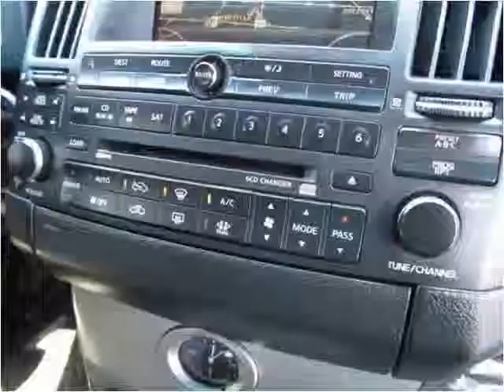2004 Infiniti FX45 Used Cars Manassas VA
This 2004 Infiniti FX45 is available from Battlefield Ford Manassas.